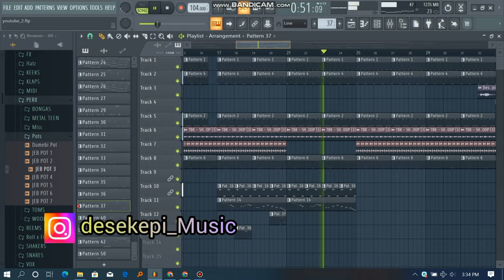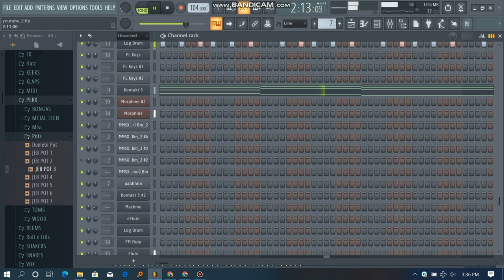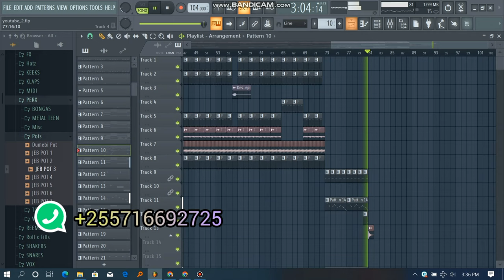I will Be Right Here Waiting For You "AMAPIANO" VERSION Instrumental Beat | Richard Marx | Sad Beat